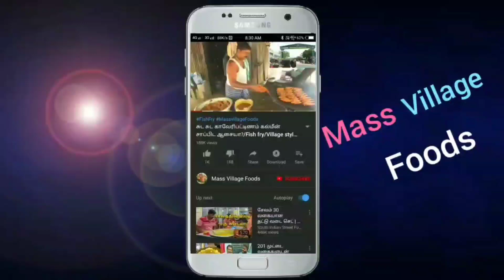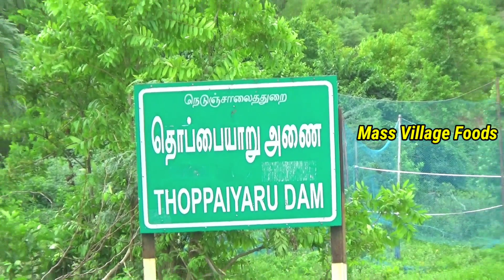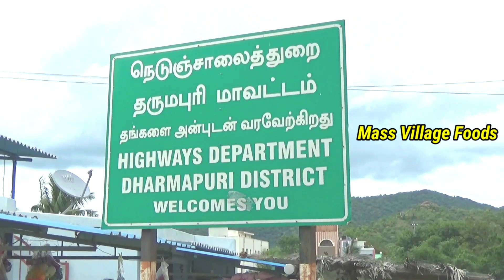10₹ ரூபாய்க்கு பொரிச்ச மீன் தொப்பூர் காட்டில் இப்படி ஒரு மீன் கடையா